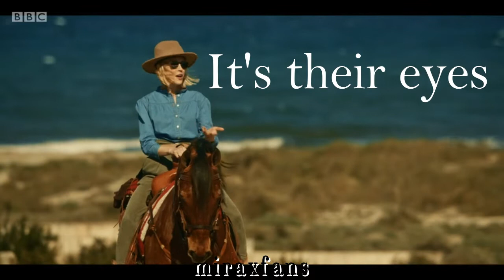Miranda & ANIMALS (The Mallorca Files)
"I'm not a dog person. Which doesn't mean I'm a cat person either. Basically no animals." [The Mallorca Files, 1x01]

I had to make an animal edit for Miranda. She's so chaotic and awkward around animals it's perfect! With the exception of horses of course :)